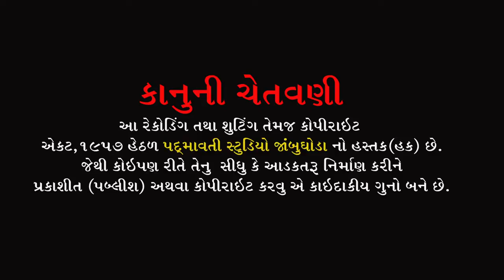પહેલુ પહેલુ મંગળિયુ વરતાય રે | Vipul Barot , Chhaya Barot | lagna Git | Mota Raska | Bodeli | 2022